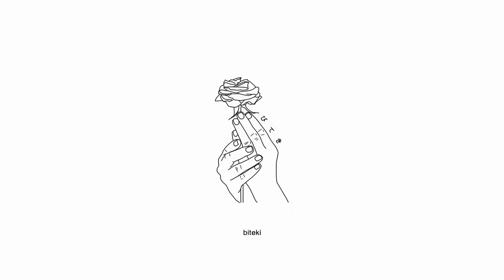Flawed Mangoes & Aldn - Leave A Message [Lyrics / AMV]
Produced by ​aldn & Flawed Mangoes

Lyrics for "Leave A Message" by Flawed Mangoes & Aldn:
i guess we'll never be back by the morning
i'm sad that the best that we had was the moment i covered
you're not picking up as expected
i still take my chance on the phone, leave a message

leave a message (leave a message, all alone)
on a saturday night by myself
i still take my chance on the phone

i guess we'll never get over the distance
it's fun to be living because i was given enough
when i call you might not pick it up as expected

Sad Anime AMV Hyperpop Antipop Song